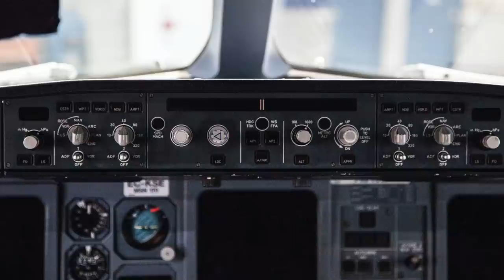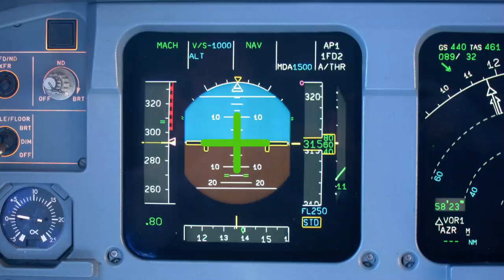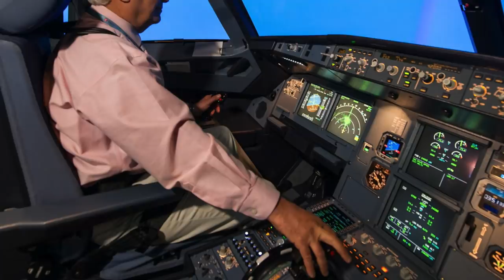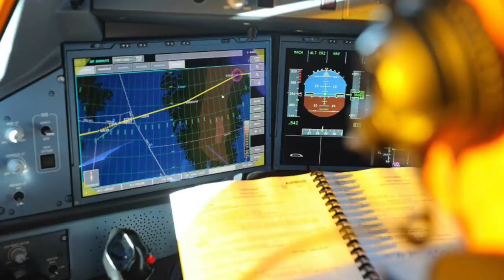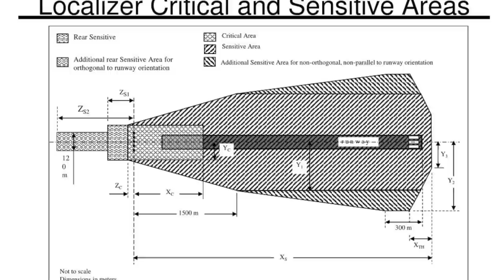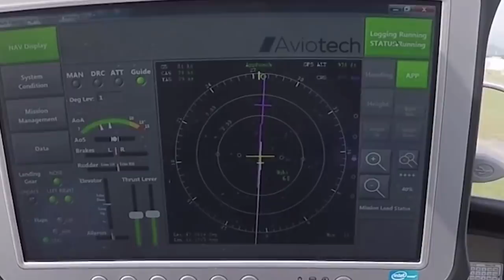Airbus A350 startet automatisch! AeroNews